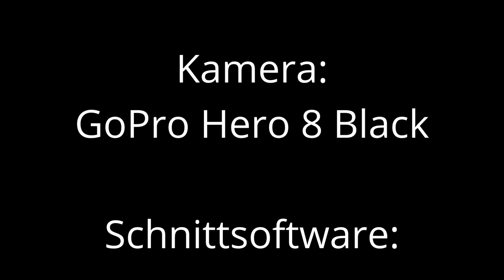Wittenbeck Juni 2020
Ein Besuch an der Ostsee im Sommer 2020.